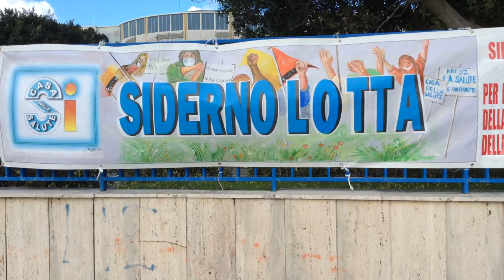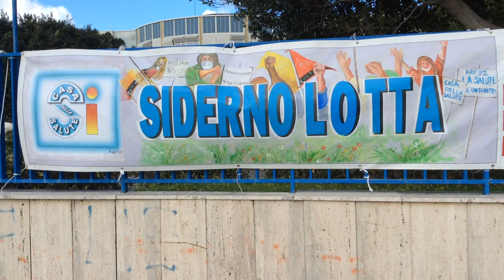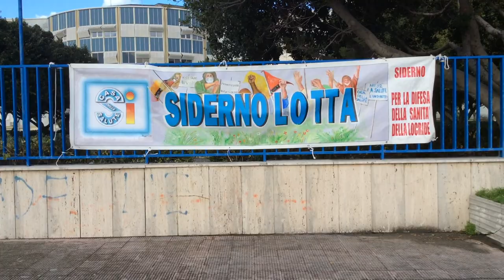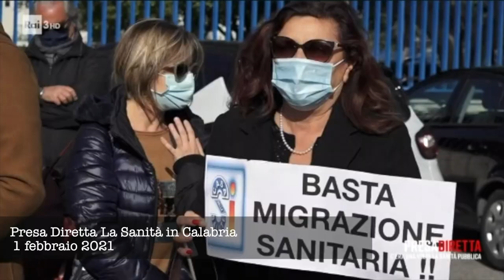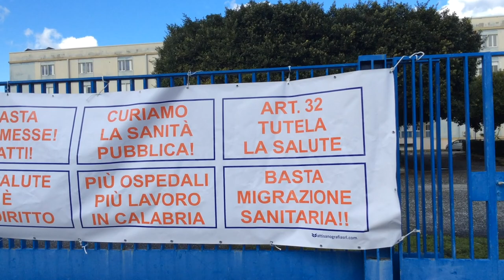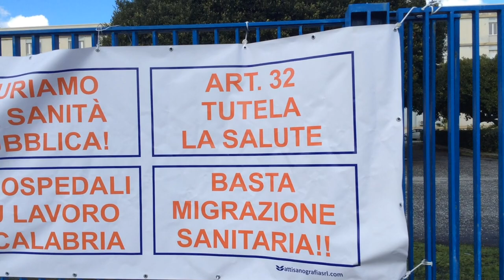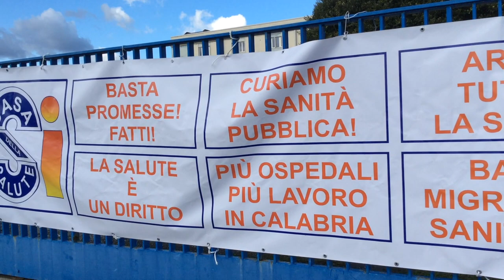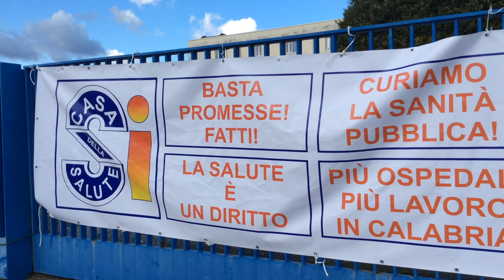Ambiente - Salute e Movimenti di Lotta nella Locride 2015 - 2024.Salute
La Locride si mobilita per la Sanità. Dopo una prima fase per evitare la chiusura dell'ospedale di Locri, a fine 2022 si mobilitano i cittadini di Siderno per chiedere l'apertura della Casa della Salute di Siderno, al posto dell'Ospedale chiuso dal 2010. Una lotta sotto forma di presidio davanti alla struttura dal 22 novembre a metà maggio, ogni domenica, venuta alla ribalta locale e  nazionale. Ne hanno parlato sia la Rai che la 7, Repubblica oltre che TGR Calabria, Telemia, LaCTV  e altri.